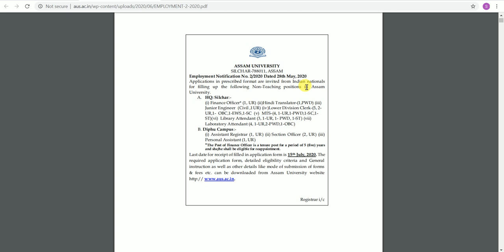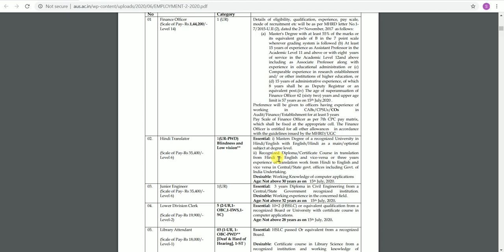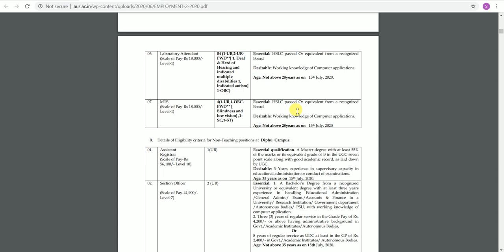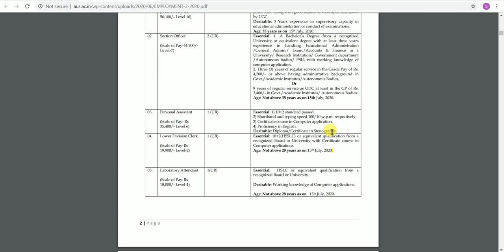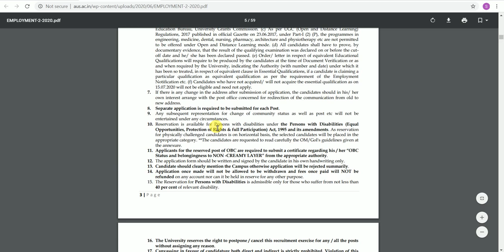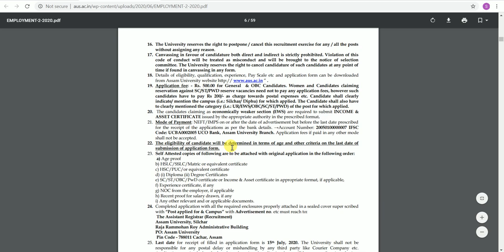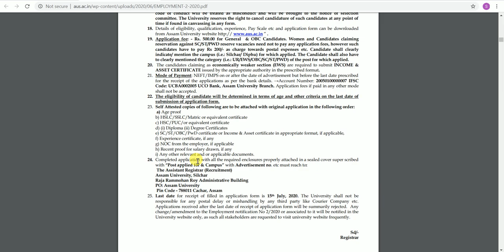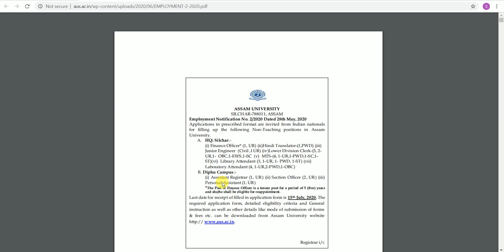5. MTS; LOWER DIVISION CLERK & OTHERS FIVE RECRUITMENT 2020